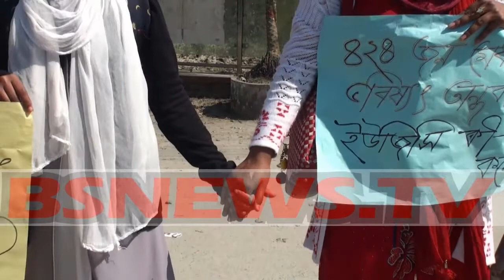গোপালগঞ্জ বশেমুরবিপ্রবি’তে ইতিহাস বিভাগের অনুমতির দাবিতে শিক্ষাথীদের মানববন্ধন।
ইতিহাস বিভাগের অনুমোদনের দাবিতে মানববন্ধন কর্মসুচী পালন করেছে গোপালগঞ্জ বঙ্গবন্ধু শেখ মুজিবুর রহমান বিজ্ঞান ও প্রযুক্তি বিশ্ববিদ্যালয়ের ইতিহাস বিভাগের শিক্ষার্থীরা।

আজ সোমবার বেলা ১২টায় বিশ্ববিদ্যালয়ের মুল গেটের সমানের গোপালগঞ্জ-টুঙ্গিপাড়া সড়কের উপর দাঁড়িয়ে হাতে গাত ধরে ঘন্টাব্যাপী মানববন্ধন কর্মসূচী পালন করে শিক্ষার্থীরা। এ সময় ইতিহাস বিভাগের অনুমোদনের দাবিতে বিভিন্ন ধরনের লেখা প্লাকার্ড প্রদর্শন করে মানববন্ধনকারীরা। এ মানববন্ধন কর্মসূচীতে প্রায় ৩৫০ শিক্ষার্থী অংশগ্রহন করে।